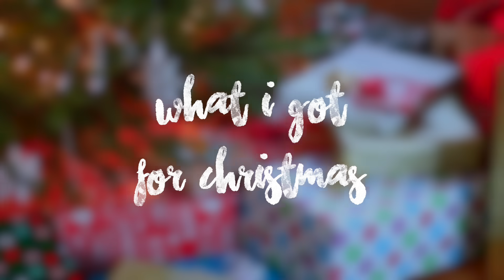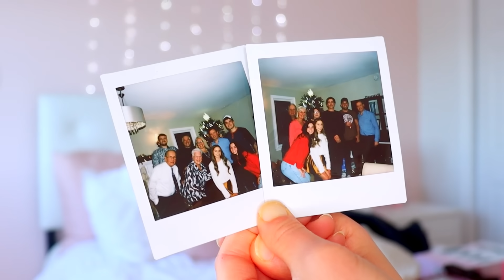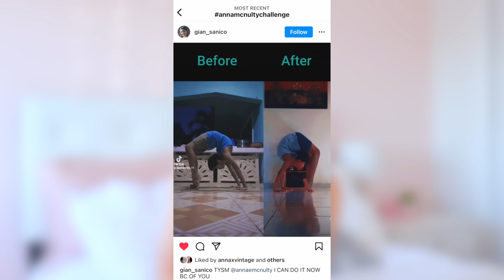WHAT I GOT FOR CHRISTMAS 2021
What I got for Christmas 2021! Thumbs up if you love holidays!

for another Christmas video!

Shorts YouTube channel: @AnnaMcNultyShorts